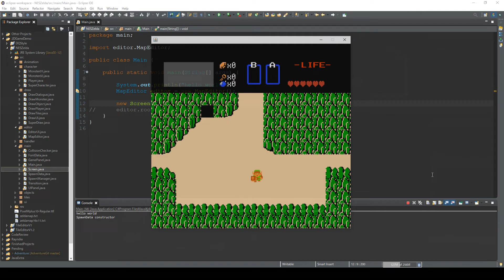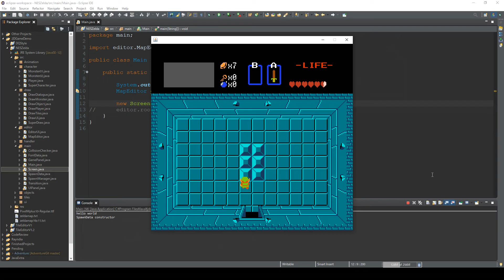I made Legend of Zelda in Java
This was my attempt to re-create the NES Legend of Zelda in Java.

I had never programmed this kind of 2D action game before but it was a joy to develop this and I could learn a lot of new things.